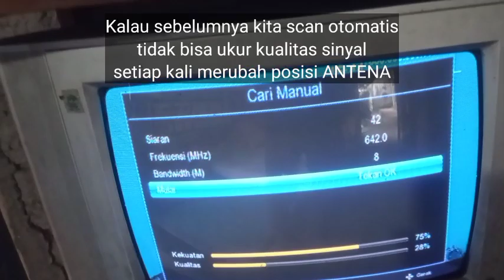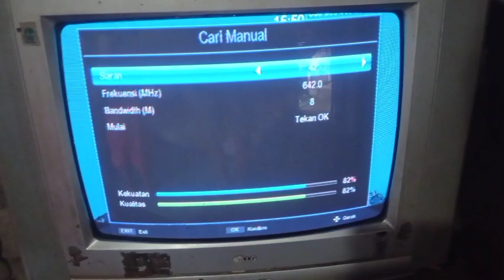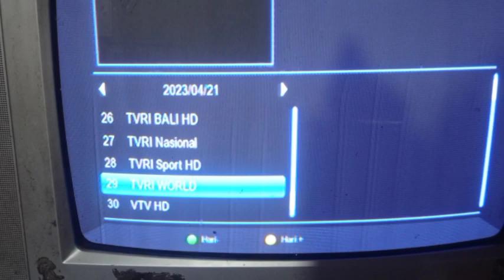Cara mendapat siaran yang hilang ANTV atau MNC GROUP di setup box Matrix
cara ini adalah cara manual memeriksa kualitas sinyal Set Up Box TV digital. Dengan mendapatkan kualitas sinyal diatas 80%